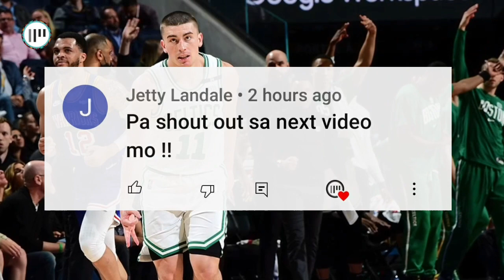WARRIORS AT CELTICS KASADO NA SA FINALS | BAKIT HISTORICAL ANG PAGHAHARAP NG WARRIORS AT CELTICS?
Welcome sa aking channel mga ka team mate! At pag usapan natin. Golden state warriors at Boston Celtics kasado na sa finals! Bakit historical ang paghaharap ng dalawang teams na ito?